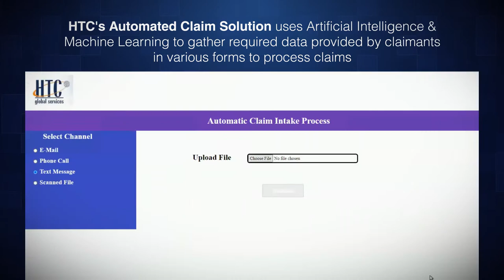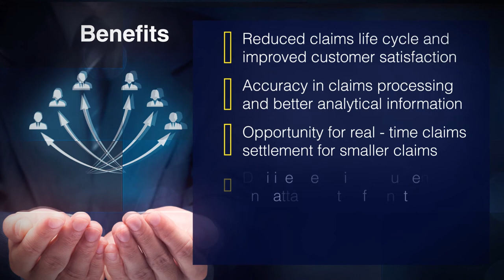HTC Global Services – Claims Solution